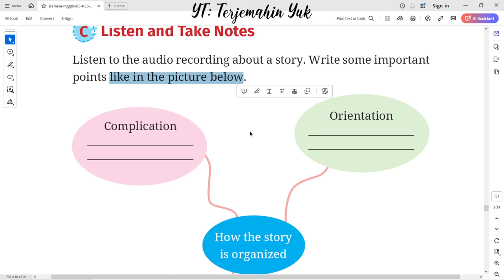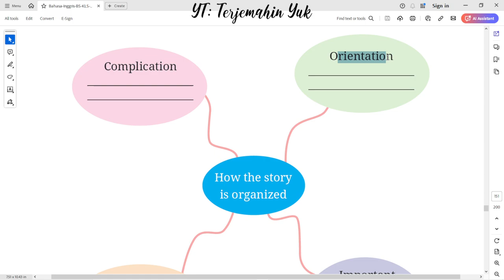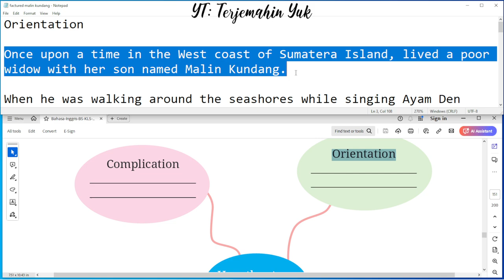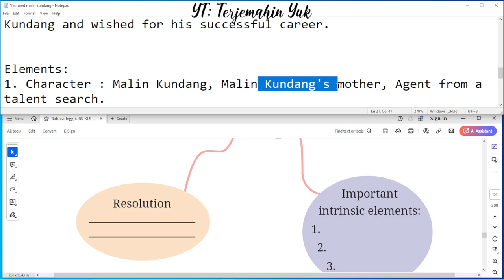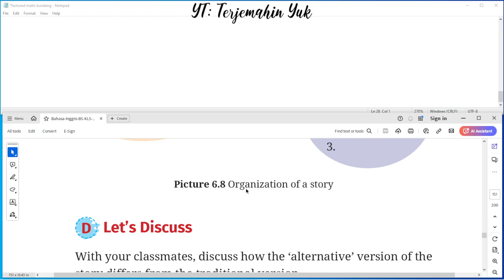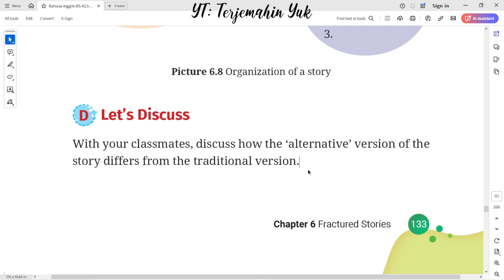Hal. 133 kelas 10 Terjemahan Buku Bahasa Inggris SMA / MA Kurikulum Merdeka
C. Listen and Take Notes
Listen to the audio recording about a story.
How the story is organized ?
terjemahin yuk
terjemahinyuk
terjemahkan yuk
Tingkat Lanjut
kunci jawaban
belajar bahasa inggris
pelajaran
halaman .